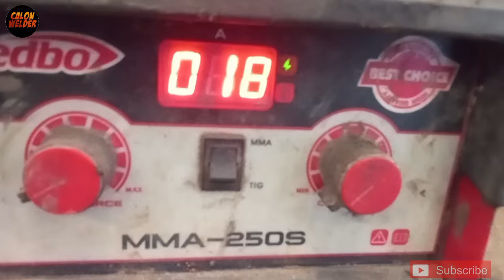BELAJAR LAS 2 G PIPA ( Tanpa root )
halo sobat welder.. video kali ini saya melakukan pengelasan dengan menggunakan posisi 2 G pipa tanpa root.